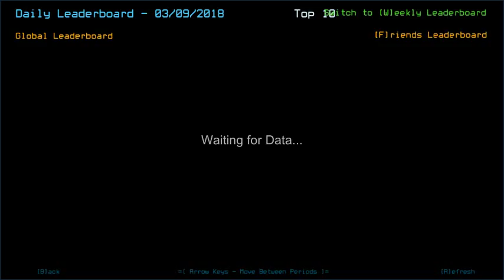Duskers Daily 9 Mar 2018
I have to say, I'm legitimately not proud with that. Also my math was totally wrong before the end of this video.